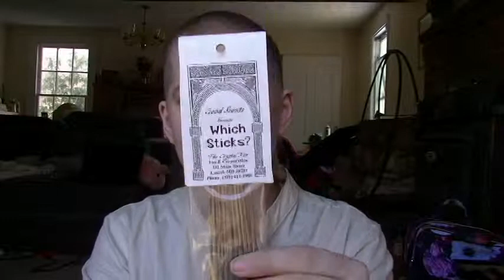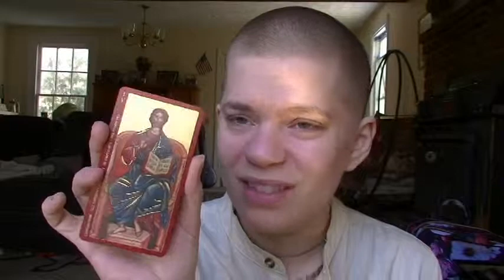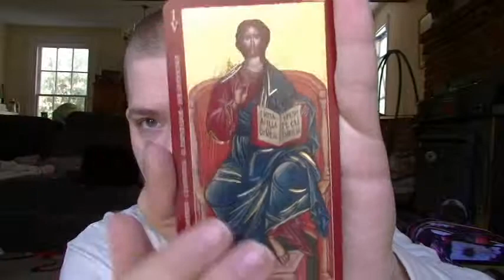FAITH'S FINDS! Local Crystal Shop Haul! ‡ Faith Grenade